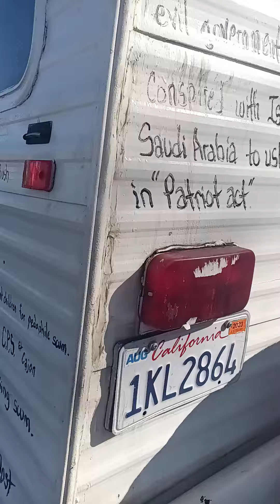they want to stop me at all costs.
they keep trying to stop me from protesting.